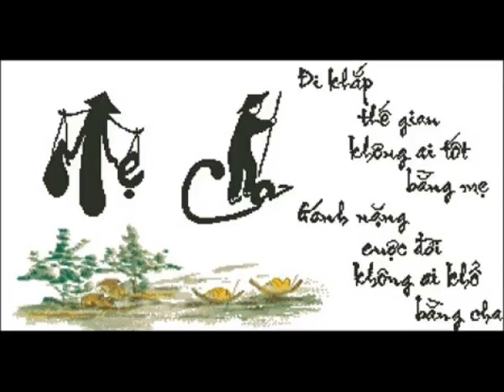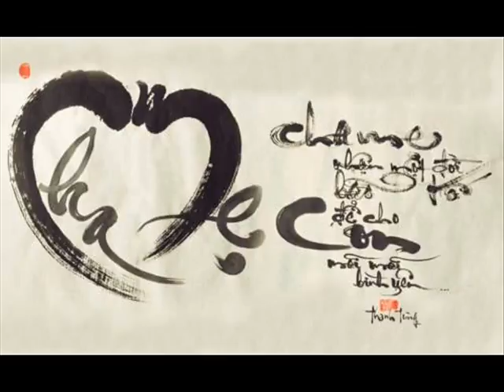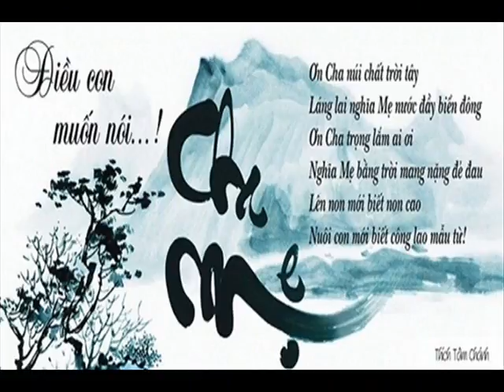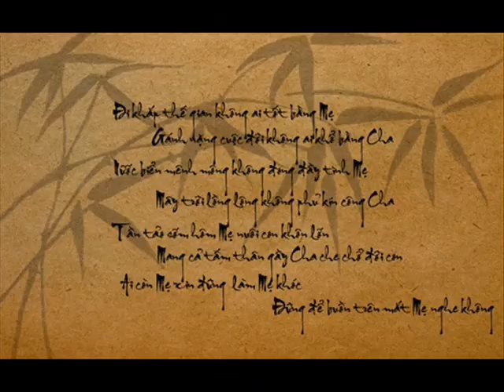Beautiful flower 22